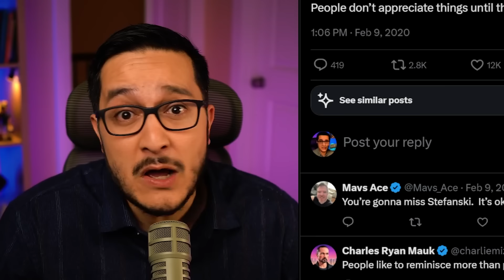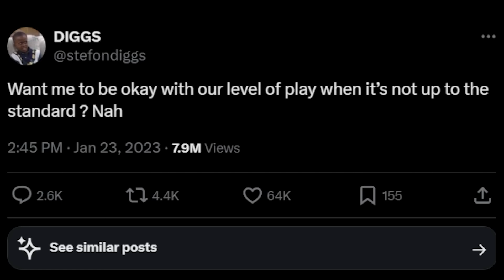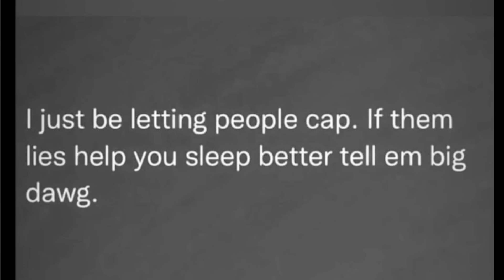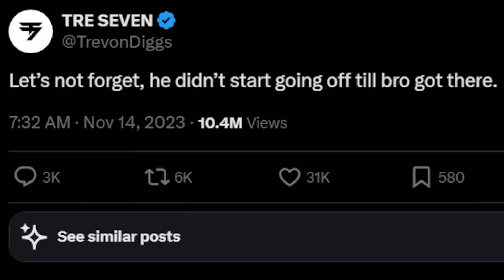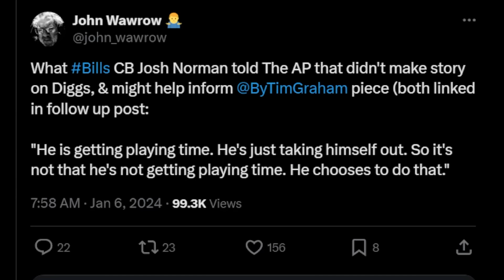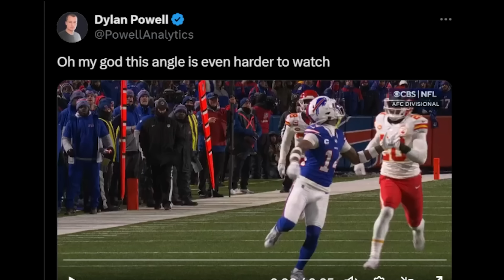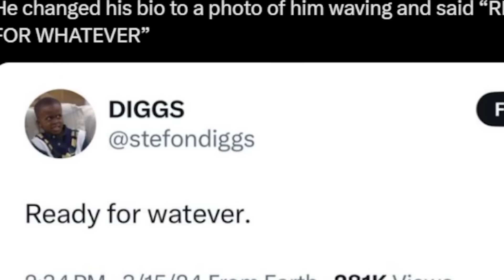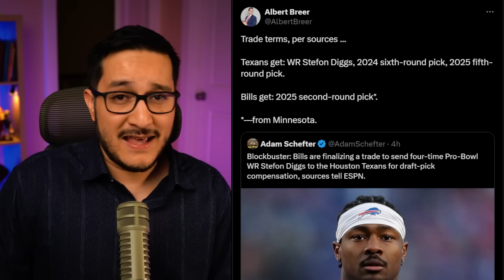The Truth Behind Stefon Diggs